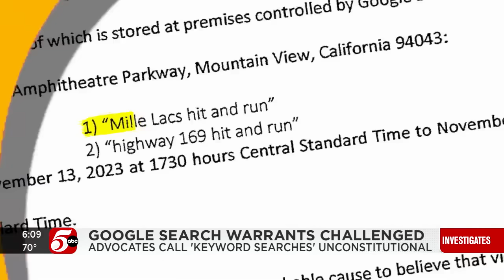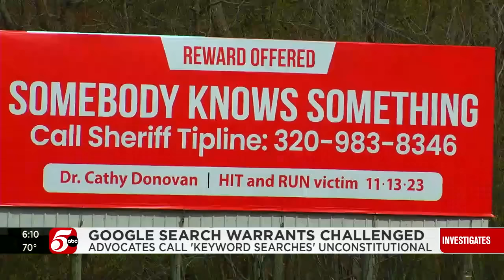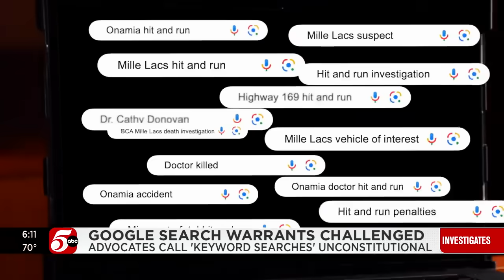Google 'keyword warrant' in Minnesota now part of national privacy debate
Police in three states, including Minnesota, investigated those crimes using an increasingly controversial strategy, seeking to identify anyone who used Google to search specific keywords associated with those cases.